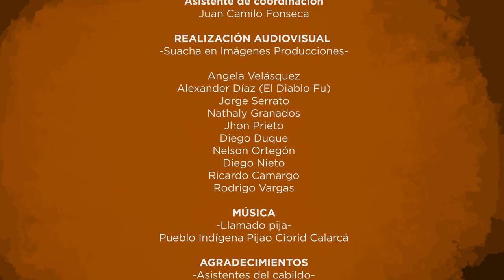Pueblo Indígena Pijao CIPRID Calarcá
Pueblo originario de los municipios de Coyaima, Natagaima y Ortega en el departamento del Tolima (Colombia).

CIPRID: Cabildo Indígena Pijao de Refugiados Internos del Distrito.